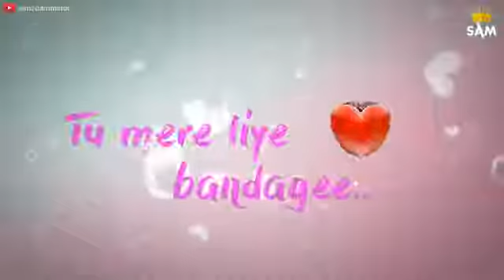March 28, 2018